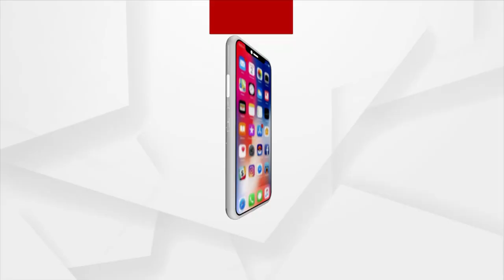ମନରେଗା ମହାଦୁର୍ନୀତି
ପୋଖରୀ ଖୋଳାଇବା ନାଁରେ ଟଙ୍କା ଚଳୁ। ବାଁ ହାତ ଡାହାଣ ହାତ କରି ଲୁଟି ନେଲେ ପୋଖରି ଟଙ୍କା। ଏଭଳି ସାଂଘାତିକ ଅଭିଯୋଗ ଆସିଛି ସୁନ୍ଦରଗଡ ଟାଙ୍ଗରପାଲି ବ୍ଲକ ଅନ୍ତର୍ଗତ କିରିପସିରା ପଞ୍ଚାୟତର ମହୁଲମୁଣ୍ଡା ଗାଁରୁ। ଗାଁର ବୃଦ୍ଧମାନଙ୍କ ଆକାଉଣ୍ଟକୁ ଟଙ୍କା ପଠାଇ ମନରେଗା ଅର୍ଥ ଆତ୍ମସାତ କରିଛନ୍ତି ଗାଁ ସାଥି।